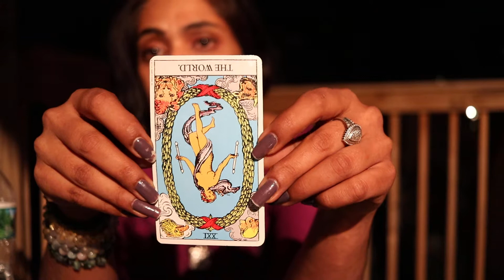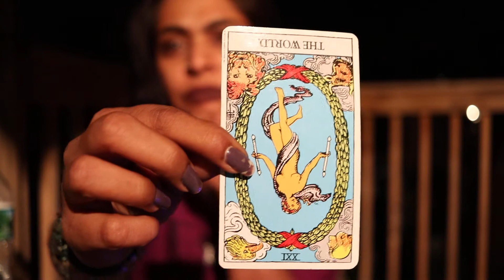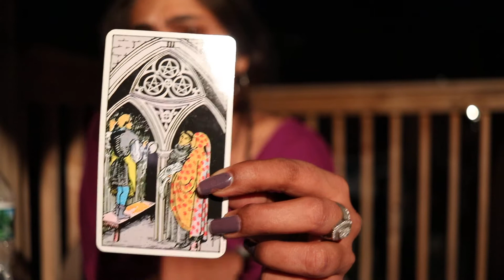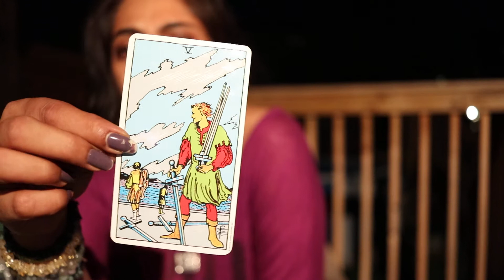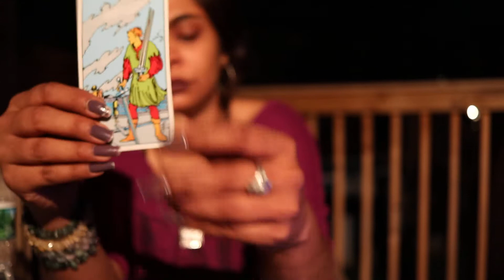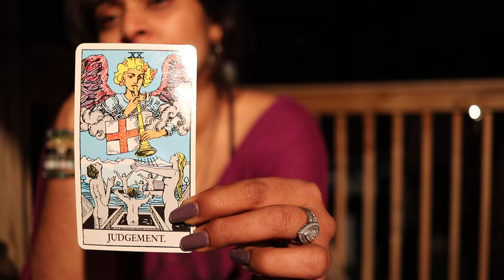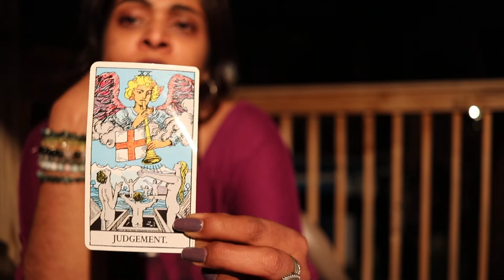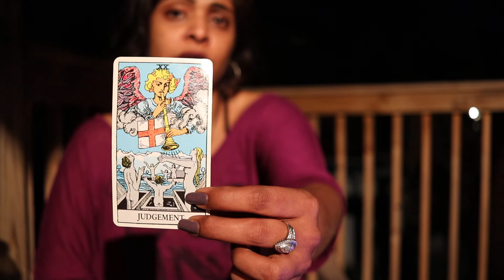Pisces " Someone Is Done" reading for week of May 20th - May 27th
Pisces sun, moon, rising and venus